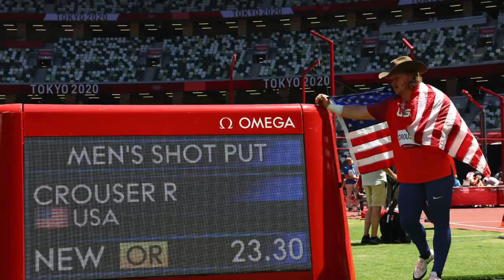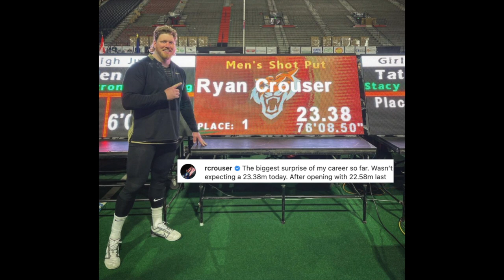RYAN CROUSER BREAKS SHOT PUT WR...AGAIN!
I cover the "Shot Heard 'Round The World"...Ryan Crouser's 23.38m Shot Put World Record set at The 2023 Simplot Games.